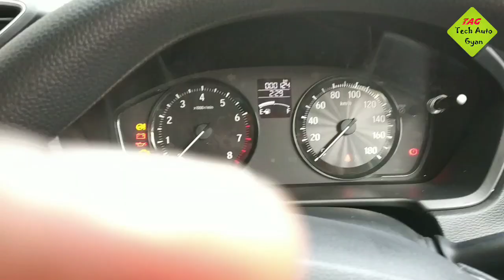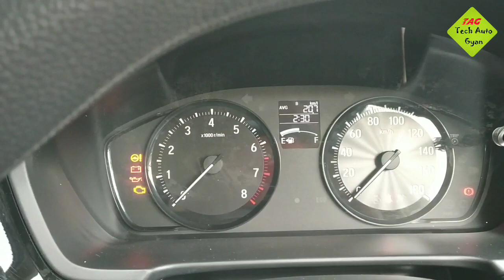Honda Amaze Mileage || कितना देती है?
Amaze giving Amazing Mileage of 20.9kmpl
And How much Discount you can get in December month.
New Alloy wheel Fixed with 15 inch Tyres.
Link For Previous Video For Amaze Reviews--

You can ask your queries regarding Cars and bikes.
Regards
Harpreet Singh Harry